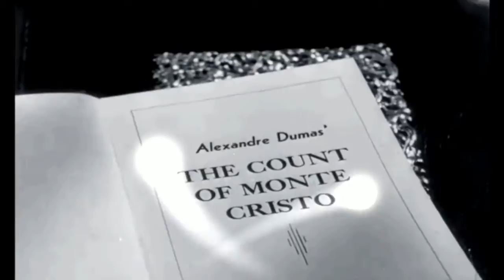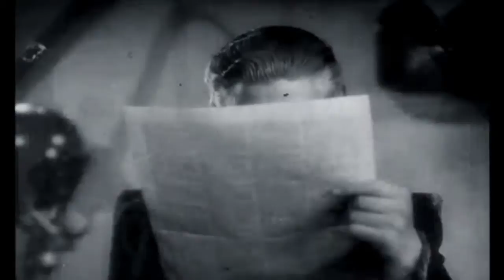The Count of Monte Cristo audiobook online. Alexandre Dumas audiobook. Audiobook in English #103/119